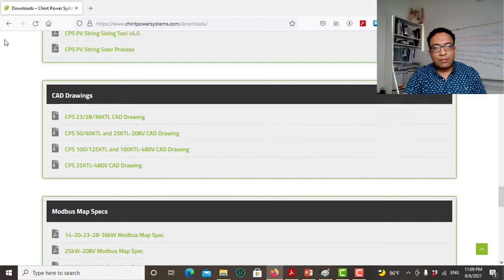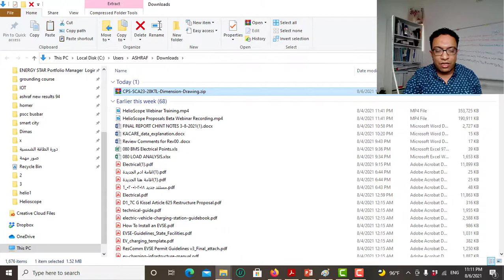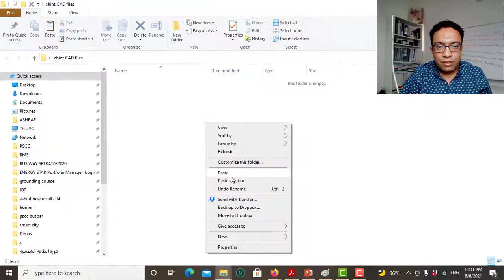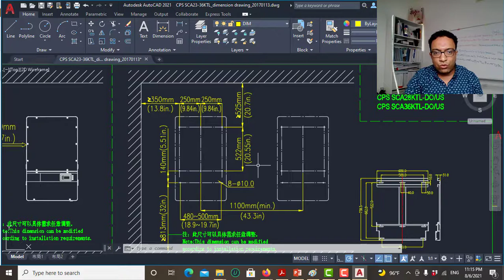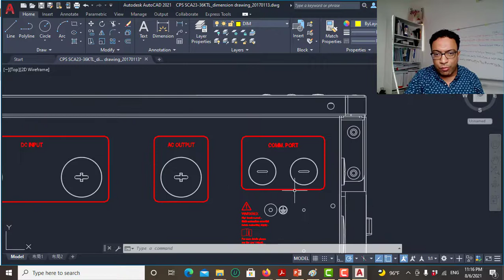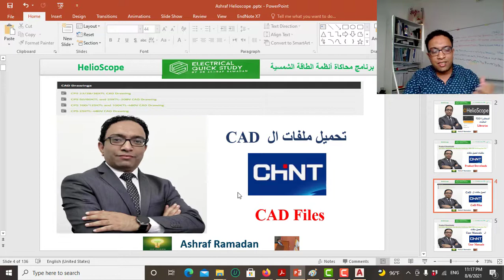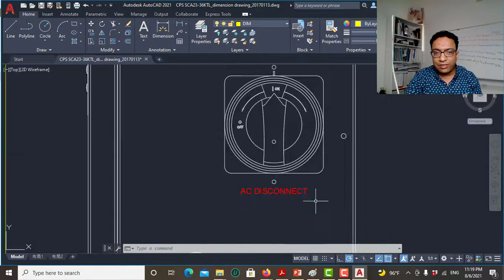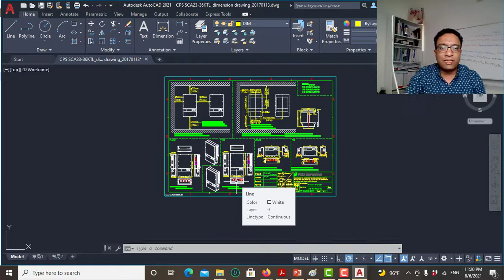Chint CAD Files